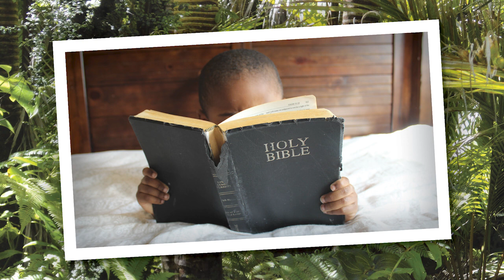Mission to the Waodani — chapter 1